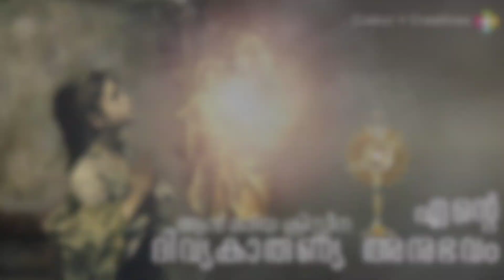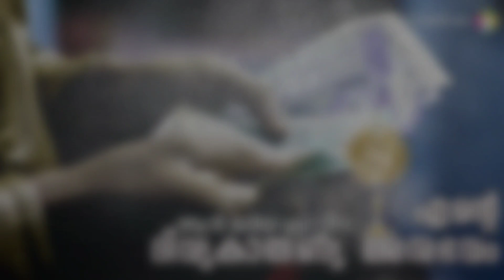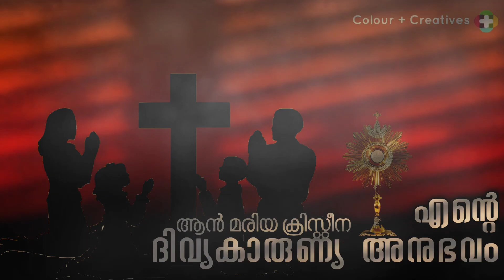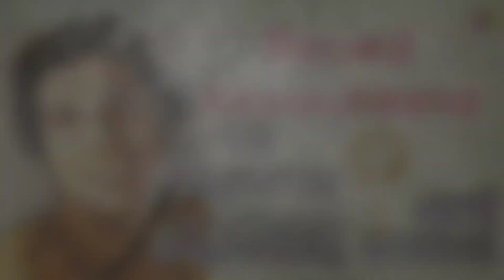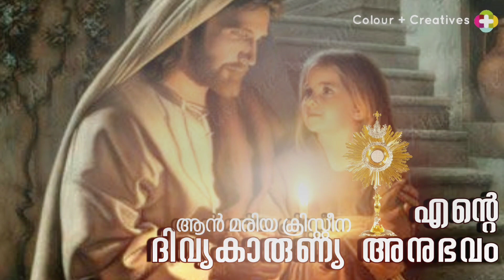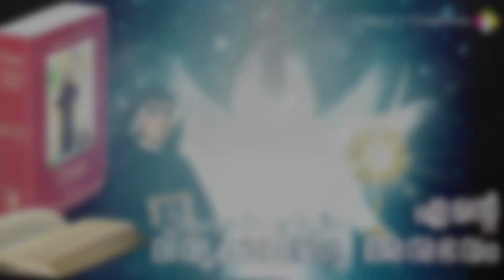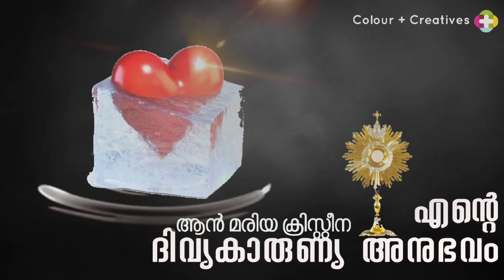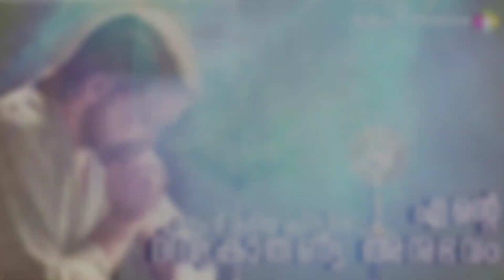എന്റെ ദിവ്യകാരുണ്യ അനുഭവം - AnnMaria Christeena.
എന്റെ ദിവ്യകാരുണ്യ അനുഭവങ്ങൾ
'ഈശോയെ കൺഫ്യൂഷനിലാക്കിയ ചലഞ്ച്'. AnnMaria Christeena.